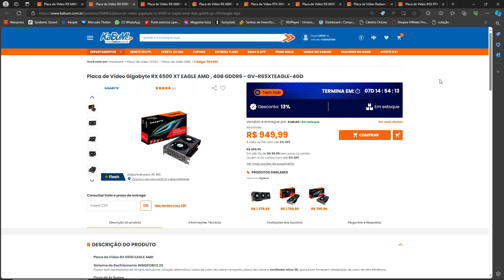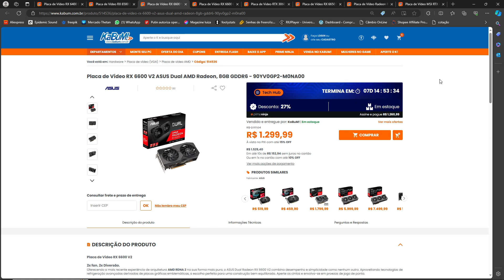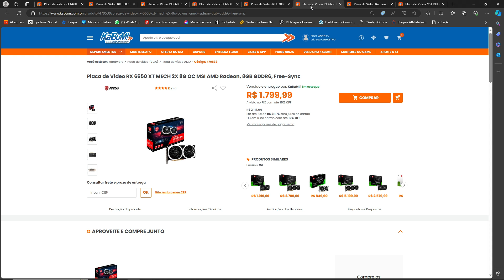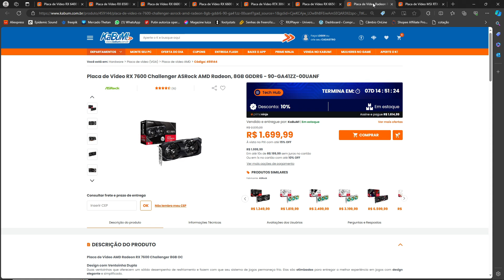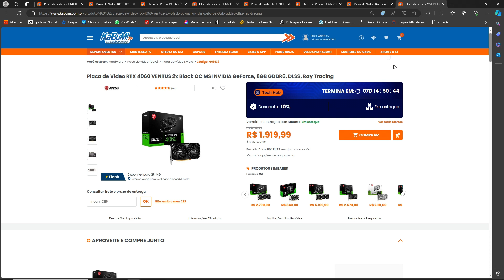PREÇO CAIU! Placa de vídeo custo benefício p/ RODAR TUDO 2024. RTX 4060, RX 7600, RX 6600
Placa de Vídeo RX 6600 V2 ASUS Dual AMD Radeon, 8GB GDDR6 - 90YV0GP2-M0NA00

Placa de Vídeo RX 6600 CLD 8G ASRock AMD Radeon, 8GB, GDDR6 - 90-GA2RZZ-00UANF

Placa de Vídeo RX 7600 Challenger ASRock AMD Radeon, 8GB GDDR6 - 90-GA41ZZ-00UANF

Placa de Vídeo RTX 4060 VENTUS 2x Black OC MSI NVIDIA GeForce, 8GB GDDR6, DLSS, Ray Tracing

Montar um PC gamer é uma tarefa emocionante, mas pode se tornar um desafio quando se trata de escolher a placa de vídeo certa. Afinal, é ela que vai determinar a qualidade dos gráficos e o desempenho dos jogos. Considerando o custo-benefício, é essencial encontrar uma GPU capaz de rodar todos os jogos que você deseja, sem comprometer seu orçamento.

Ao selecionar a melhor placa de vídeo para o seu PC gamer, é importante analisar diversos aspectos, como a potência, a eficiência energética e, é claro, o preço. Felizmente, o mercado oferece uma ampla variedade de opções, desde GPUs de entrada até as mais avançadas.

Optar por uma placa de vídeo que ofereça um bom equilíbrio entre desempenho e preço pode ser a chave para uma experiência satisfatória de jogo. Além disso, é fundamental considerar outros componentes do PC, como o processador e a quantidade de memória RAM, para garantir um funcionamento harmonioso do sistema.

Portanto, ao montar um PC gamer, dedique um tempo para pesquisar e comparar as diferentes opções disponíveis, levando em conta não apenas o desempenho da GPU, mas também o seu custo-benefício. Com a escolha certa, você poderá desfrutar de uma experiência de jogo imersiva, sem comprometer suas finanças.

Se você está em dúvida sobre qual placa de vídeo escolher, recomendo conferir meu vídeo onde explico quais placas valem a pena considerando o custo-benefício. Com as informações certas em mãos, você poderá montar o PC gamer dos seus sonhos, equipado com uma GPU capaz de rodar todos os jogos que você deseja, proporcionando horas de diversão e entretenimento.